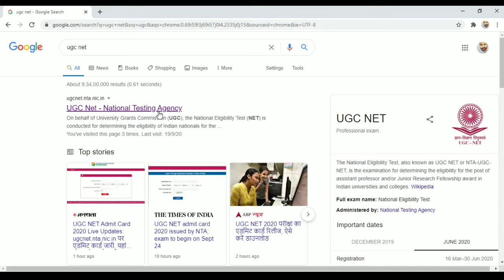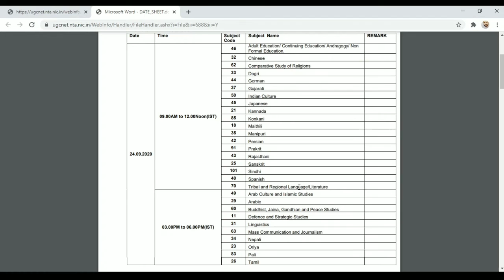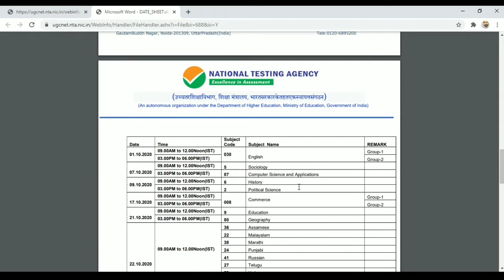UGC NET 2020admit card released. how to download UGC NET admit card.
hello viewers,

National Testing Agency released the NTA UGC NET 2020 admit card in online mode on the official website ugcnet.nta.nic.in. The UGC NET 2020 admit card is displayed for the UGC NET 2020 exam that will be held on September 24 and 25. Candidates can download the admit card of UGC NET 2020 by using application number and date of birth. The UGC NET 2020 exam will be conducted from September 24 to November 5, 2020. Earlier, the UGC NET 2020 for June session was postponed due to COVID-19 pandemic. Those who are appearing for the UGC NET 2020 exam, they need to follow social distancing norms as well as other COVID 19 guidelines provided by the government and ensure that they are strictly followed at the exam centre.

NTA UGC NET 2020 Admit Card: Steps to Download
*Click on the link available for UGC NET Admit Card
*A new page will be open on the screen.
*Enter the application number , date of birth along with the captcha code in the box provided.
*The UGC NET 2020 admit card will be displayed on the screen.
*Download and take print out of UGC NET admit card 2020 for future use